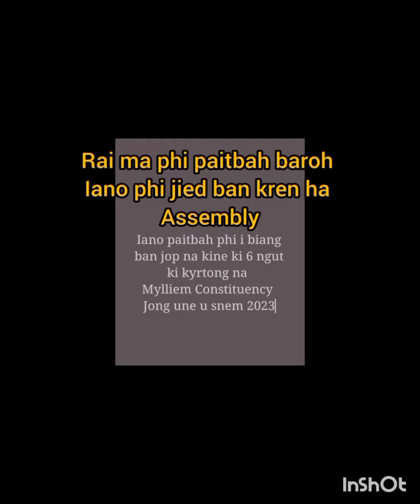Mano ban jop lashai na Mylliem constituency ha kane ka election 2023...../ia comment hapoh....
Mano ban jop lashai na Mylliem constirunecy ha ka election 2023.